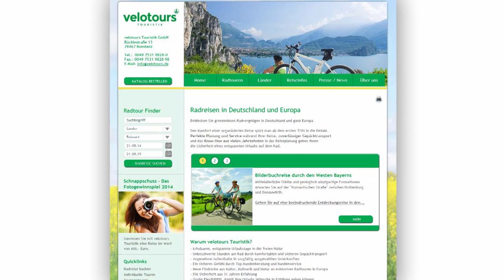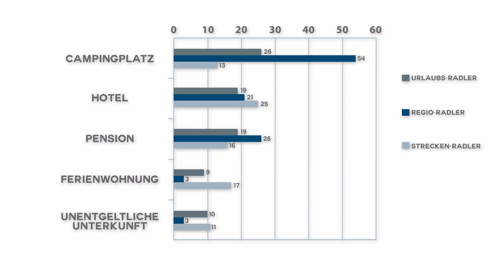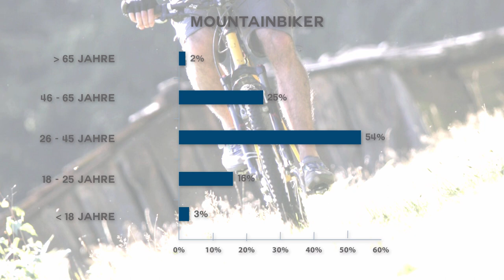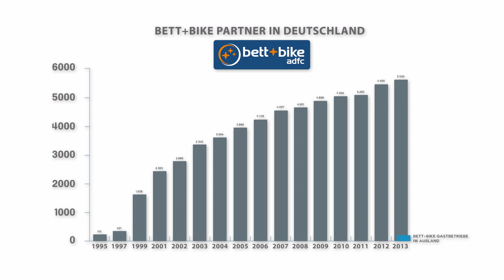Radtourismus Baden-Württemberg - Teil 2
Copyright: Die Vervielfältigung dieses Filmclips ist nicht erlaubt. Alle Rechte liegen beim Ministerium für Ländlichen Raum und Verbraucherschutz und Ministerium für Verkehr und Infrastruktur Baden-Württemberg.